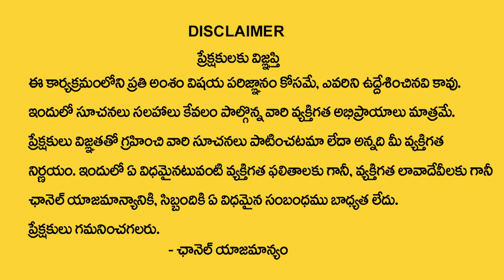Murali Krishna : Importance of Kartheeka Masam || Bramha Muhurtham Power Meditation || M Qube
Watch ► Murali Krishna : Importance of Kartheeka Masam || Bramha Muhurtham Power Meditation || M Qube